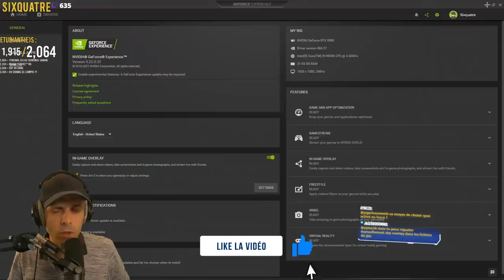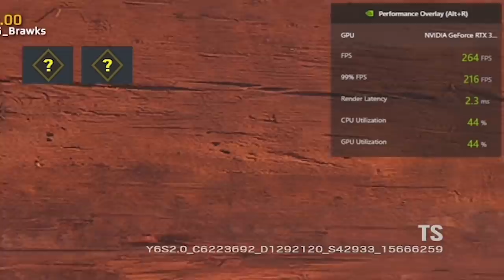Joueur PRO ou COACH sur R6 ??!!